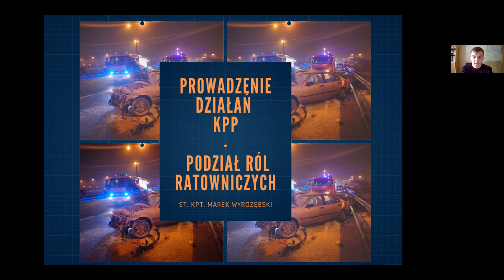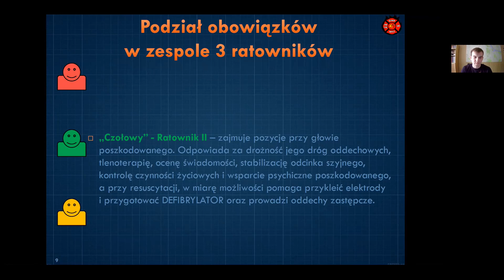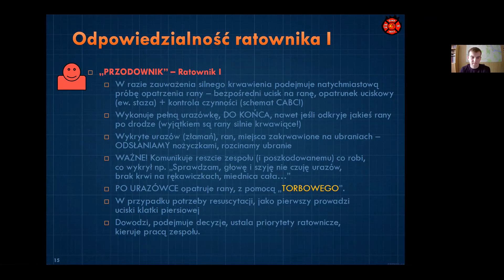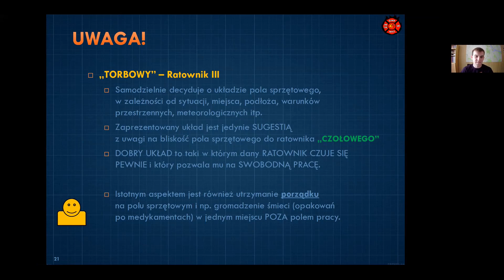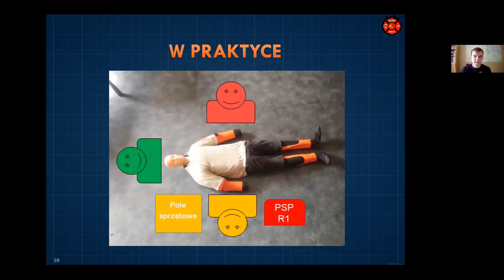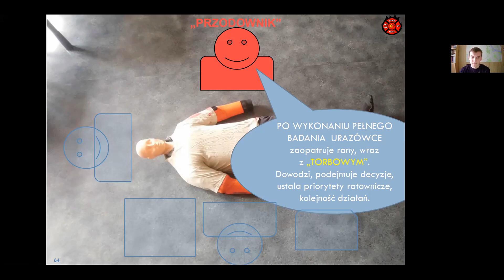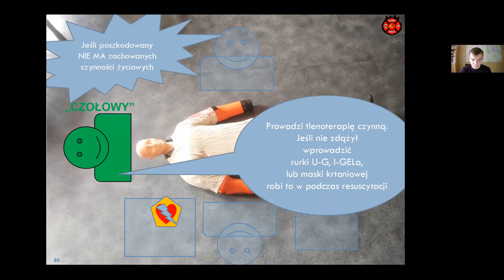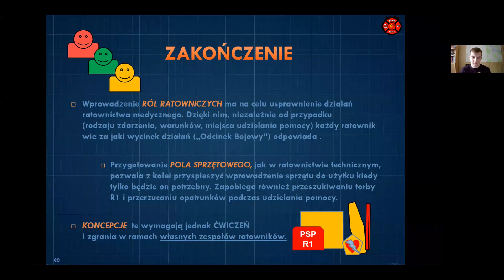M.WYROZĘBSKI - Prowadzenie działań KPP - podział ról ratowniczych, 2021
This is a video - First Aid Operations - Rescuer's Roles, that I have made for the Fire Department in Warsaw, 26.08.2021